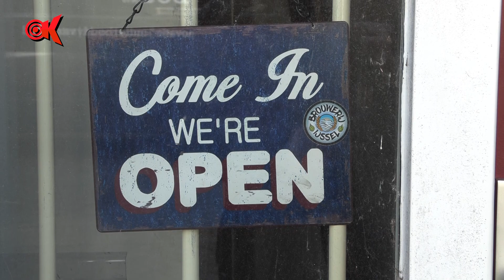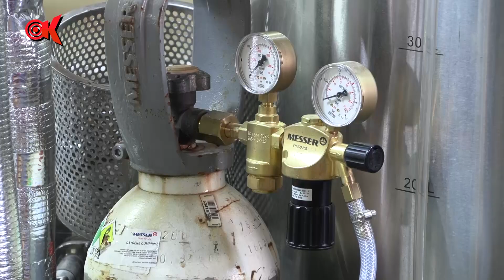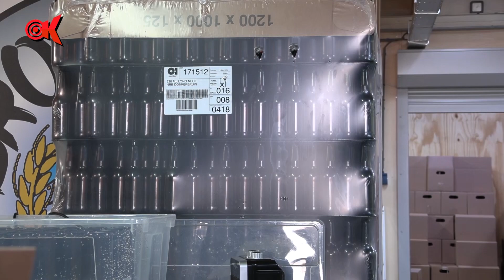Op Stap met Nico - Brouwerij IJssel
In deze aflevering reist Nico Dullaart met cameraman Ben van Eijk af naar Krimpen aan den IJssel. Ze brengen een bezoek aan brouwerij IJssel. Een uit de hand gelopen hobby naar zou blijken.